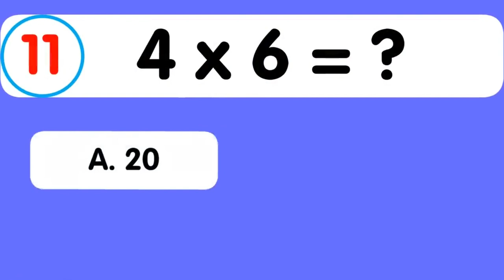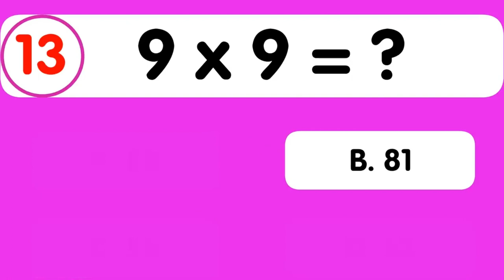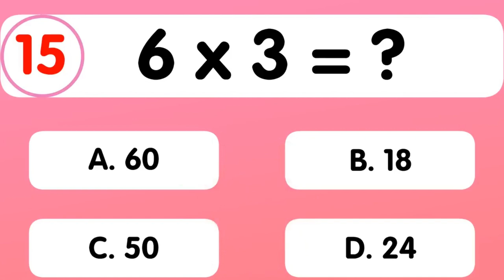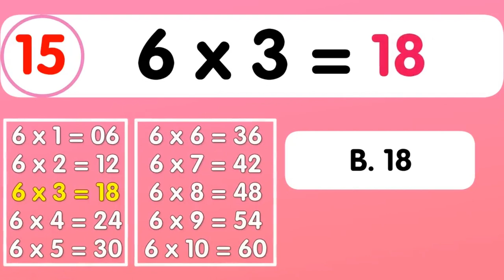A 409 Mental Math ll Grade 4